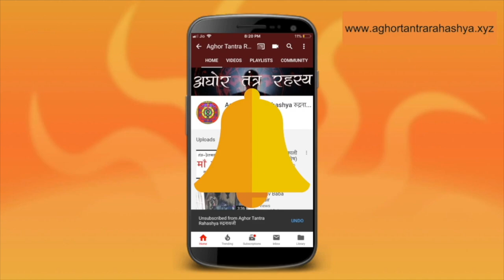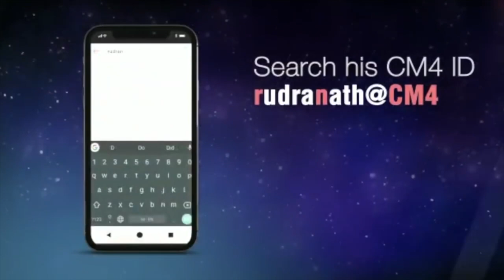हर काम बनेगा अगर पता हो कैसे लेना है साँस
हमारा सरिर खुद में एक यंत्र है। और अलग अलग तरह से inputs पर अलग अलग प्रक्रिया देता है। उसी में एक है साँस।
Alakh Aadesh!